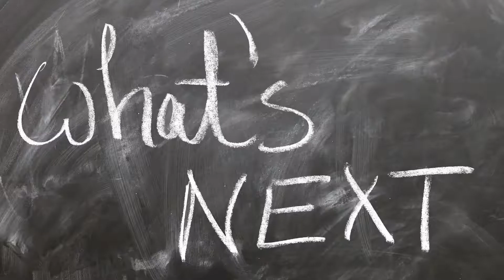Der "Grüne Knochen" - Greenbone, das OpenSource Vulnerability Management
Greenbone ist ein OpenSource Vulnerability Management, das einem Administrator die Möglichkeit bietet die eigene IT-Infrastruktur aus der Sicht eines Angreifers zu betrachten.
Viel Spaß!